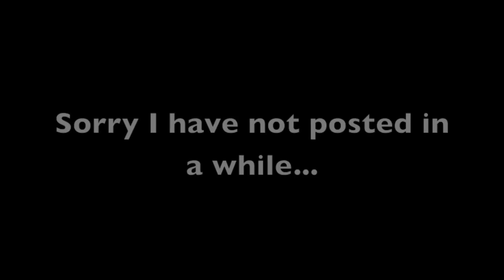Abyss of Demons Montage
Sorry haven't posted in a while. More content to come :)

Song: Meg Dia - Monster (DOTEXE Remix)